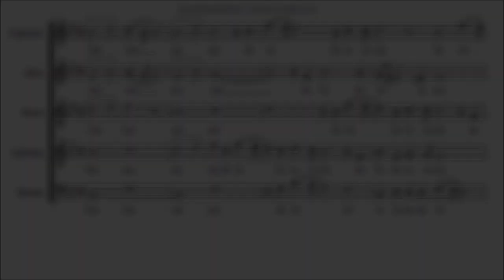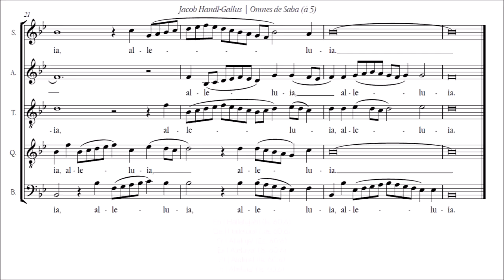Handl-Gallus | Omnes de Saba [á 5; Apollo5]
Five-parts Motet composed by Jacob Handl-Gallus. HD Video with subtitles in 🇬🇧 English, 🇩🇪 German, 🇫🇷 French, 🇪🇸 Spanish, 🇵🇹 Portoguese and 🇮🇹 Italian.

Album: Apollo5 - A Deep But Dazzling Darkness
Label: 2021 (VOCES8 Records; Catalogue n. VCM138D)

Other → apollo5.co.uk/shop